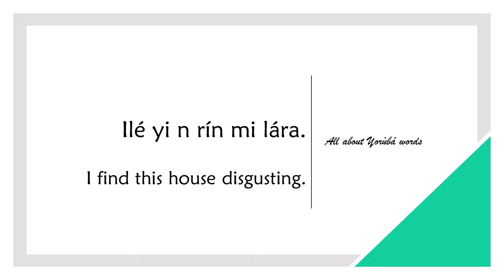How to say DISGUSTING in YORUBA